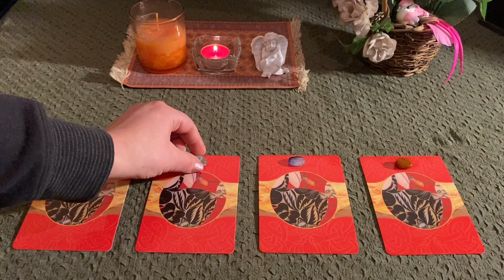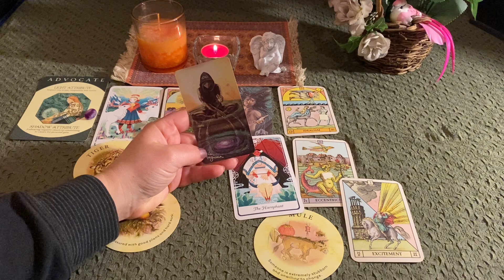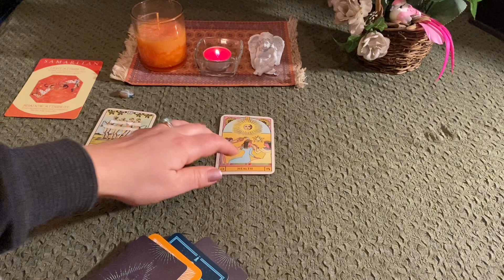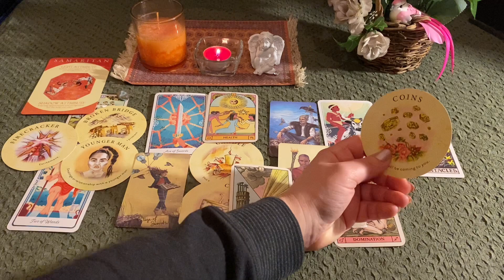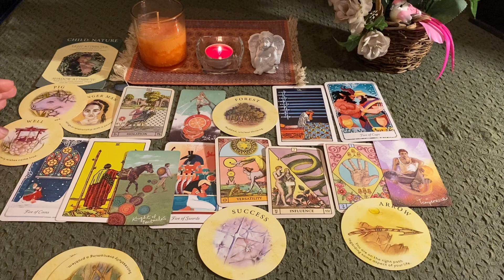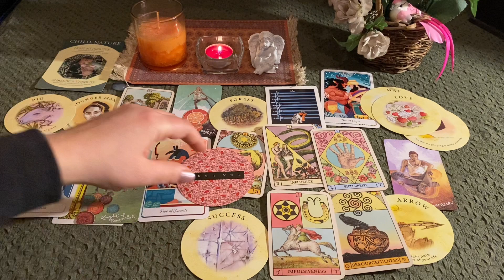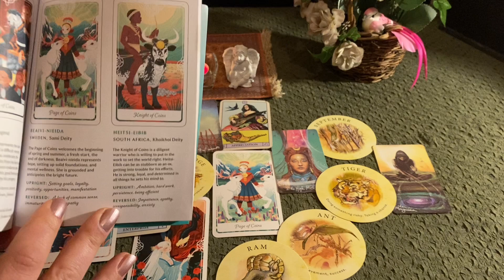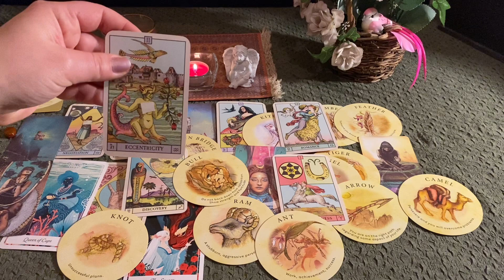YOUR SOUL’S / LIFE’S PURPOSE 🌎 ✨ PICK A CARD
Hello Beauty🌸welcome to your video on what you’re meant to do here 🌎🌞 hope you enjoy it.
Time stamps
0:00 intro
1:45 pile 1
17:30 pile 2
34:54 pile 3
52:15 pile 4